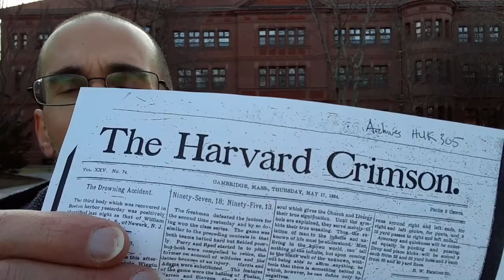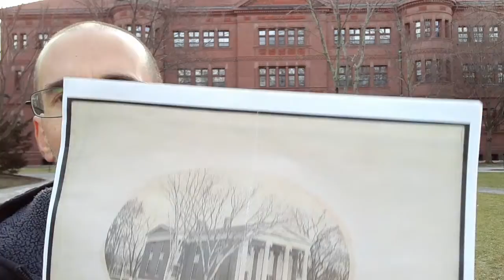Special lectures from Inspired Personalities - 35 - Sri. Joseph Peidle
The 125th Anniversary of Swami Vivekananda's Triumphal Return to the Motherland (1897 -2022)

Special lectures from Inspired Personalities - 35 - Swami Vivekananda At Harvard University

Sri. Joseph Peidle,
Cambridge, USA